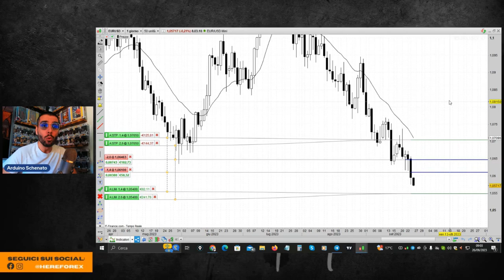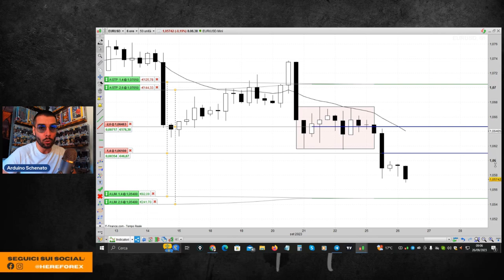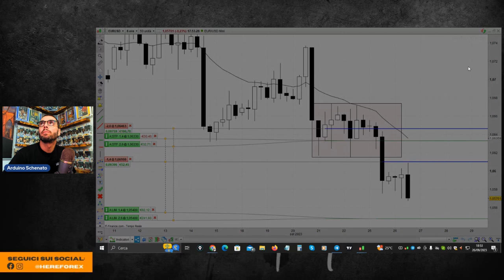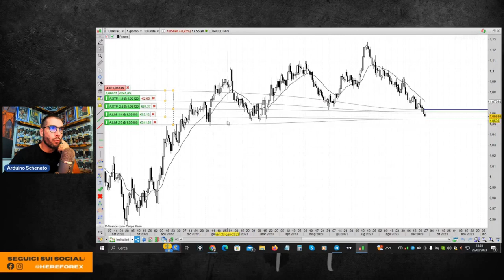Pyramid trading su Eur/Usd in diretta su conto REALE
Operazione piramidata short su euro/dollaro spiegata da Arduino Schenato che ha condiviso il trade con gli utenti del mentorship platinum di hereforex.